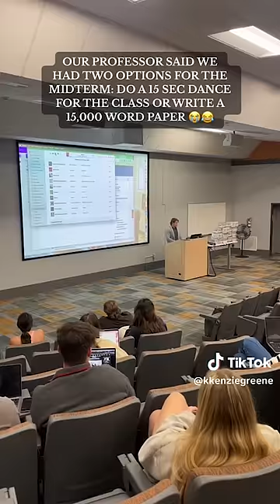15 Second Dance or Essay?